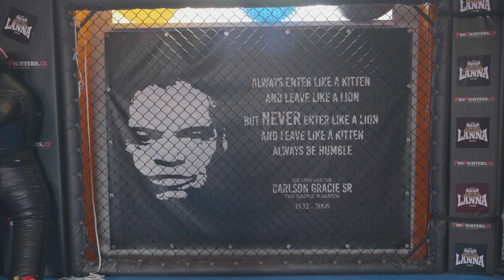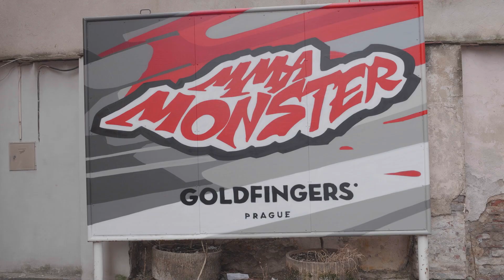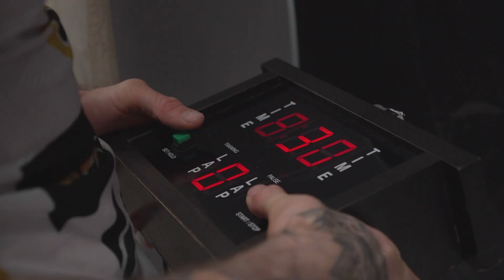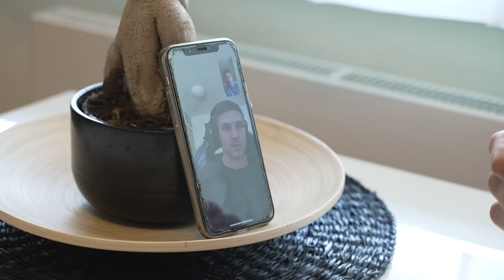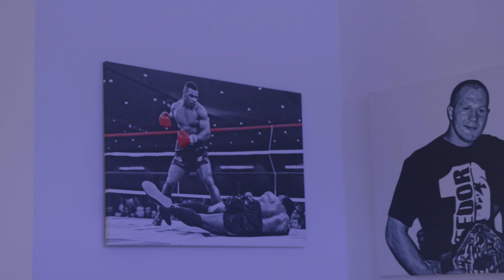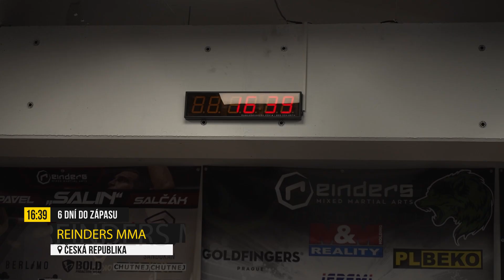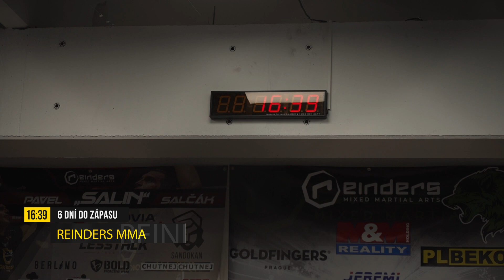OKTAGON 22 NA DOHLED 3. část: VÉMOLA vs. ĎATELINKA, FIALA vs. PETRÁŠEK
TEĎ NEBO NIKDY. Promění ĎATEL životní šanci ve 🏆zlato? 🇨🇿 Vémola vs. Ďatelinka 🇸🇰 27/3 na turnaji OKTAGON22! 🔥 V předprodeji už nyní na